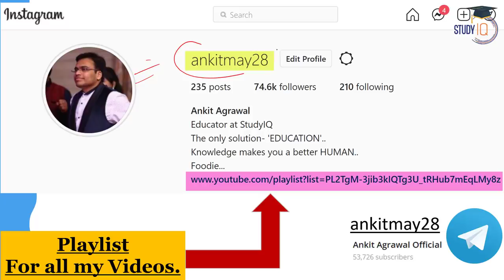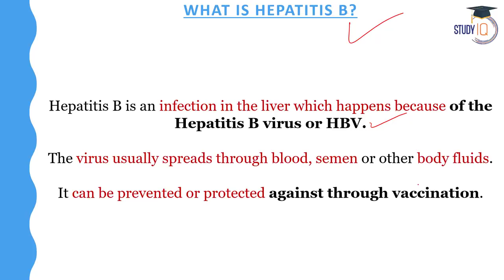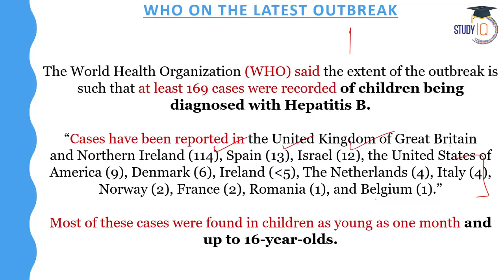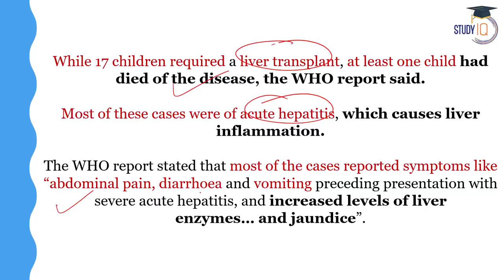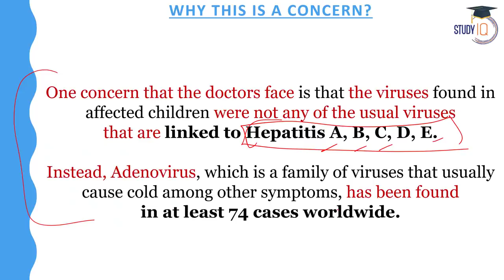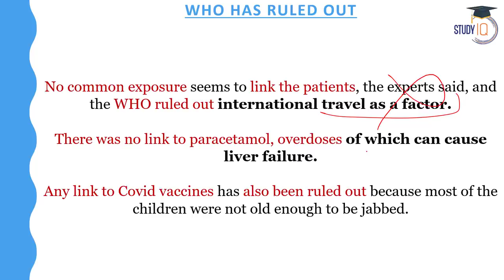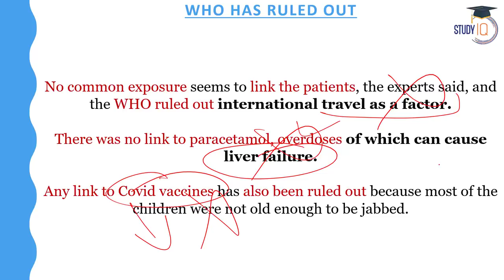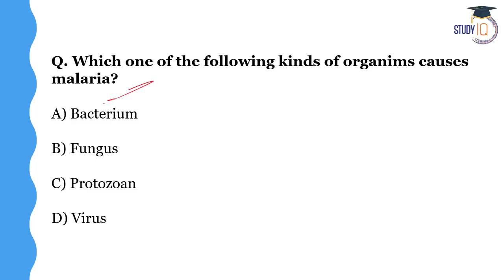Adenovirus after Coronavirus? l Mysterious Hepatitis outbreak now in Asia l UPSC GS-3 S&T | Health